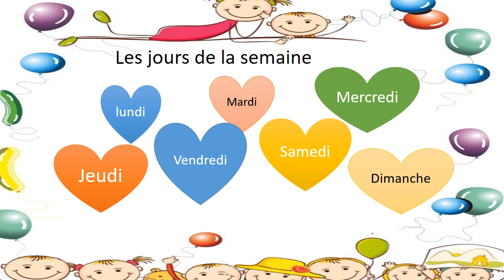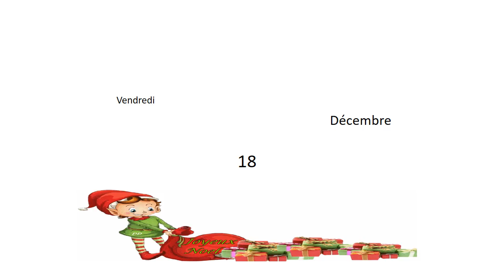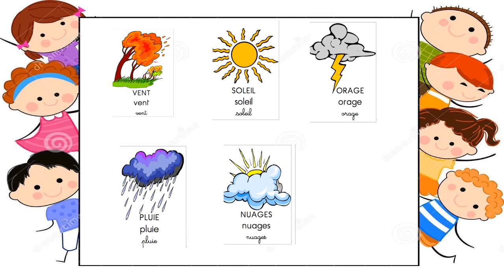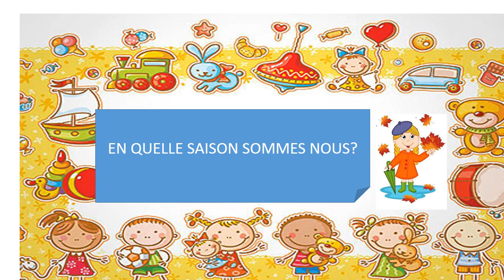18 dec2020 le rituel